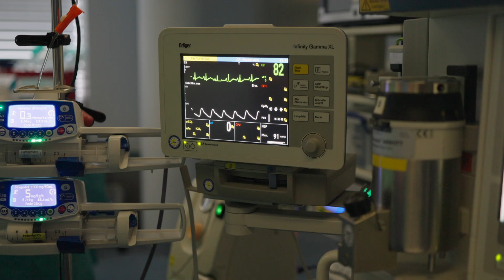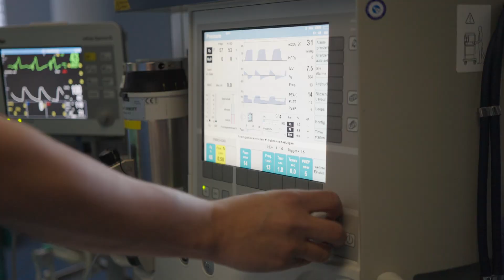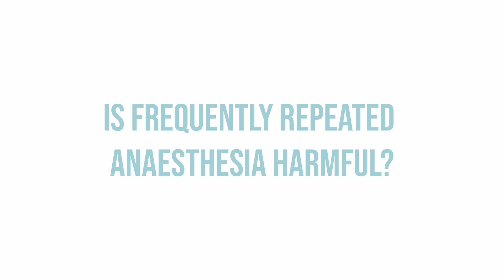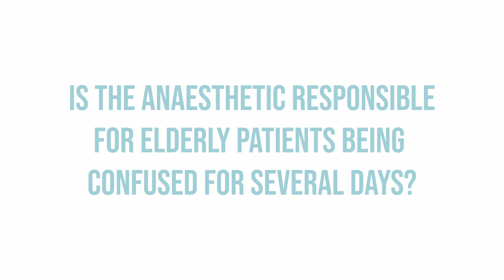Afraid of Anesthesia? Full Anesthesia Explanation & Step-by-Step Process!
Are you afraid of undergoing anesthesia? In this video, an experienced anesthesiologist explains the entire anesthesia process – from preparation to waking up – in a clear and understandable way.

👉 This video is perfect for patients, family members, or anyone wanting to learn more about anesthesia in a simple way.